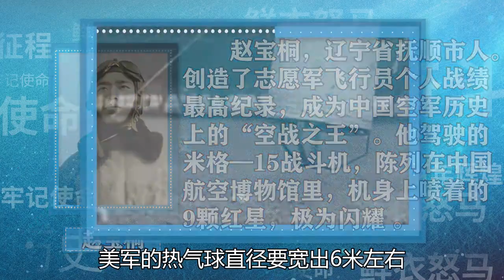1974年我國空域出現熱氣球，周總理得知后下令：不惜代價打下來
1974年我國空域出現熱氣球，周總理得知后下令：不惜代價打下來